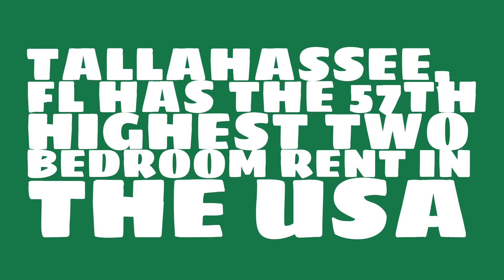What is the cost of a 2 bedroom in Tallahassee, FL?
Watch this video to learn about the 2017 median rent in Tallahassee, FL.